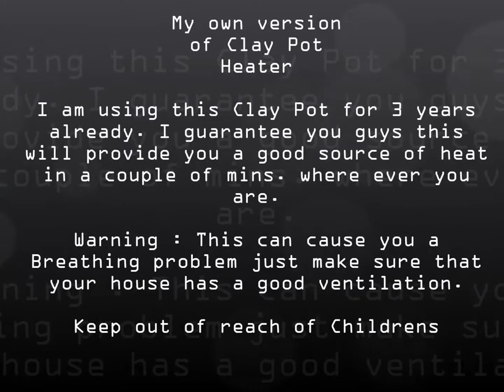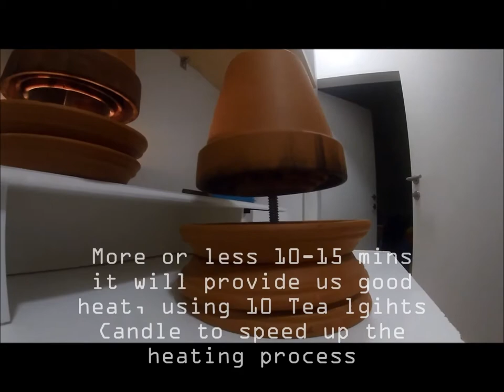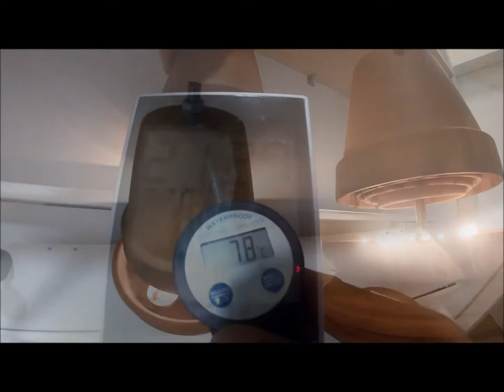Clay Pot Heater assembly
DIY Pot Heater / Clay Pot Heater/ Winter/ Energy Saving

This will provide you a good source of heat in remote areas. This is good for camping as well,  Even I do live in the City , I am using this as additional heat during sever cold weather. Just check it to your local hardware store for the materials needed. I do recommend you this design, this is a very stable design.